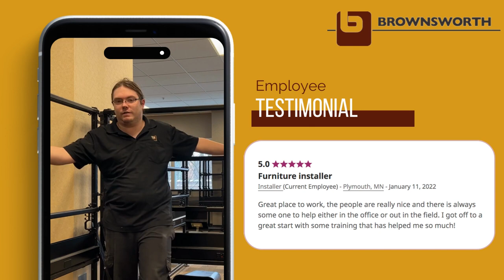Brownsworth: NOW HIRING... APPLY TODAY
Immediate openings available! No experience necessary!

$500 sign on bonus after 90 days!

Brownsworth Incorporated is seeking entry-level Office Furniture Installers. Full-time We pay a competitive entry-level wage of $17.00+ an hour depending on experience and up to $26.00 an hour for overtime during the week after 4:30, Saturdays and Sundays! We will get you your DOT to drive one of our Box Trucks! AND YOU WILL GET A BUMP IN PAY! Are you looking for a Full time job that could turn into a Career? Brownsworth is your place! We have great benefits including paid holidays, PTO, Medical, Dental, Life, HSA, 401k, Mileage and Parking reimbursements, and more! $500 sign on bonus after 90 days! Plus $1,000 referral bonus for you and your friend after 60days!

A DAY IN THE LIFE AS A FULL-TIME ENTRY-LEVEL OFFICE FURNITURE INSTALLER
As a full-time or part-time entry-level Office Furniture Assembler, you are committed to continuing our high level of customer service throughout the delivery, layout, installation, and reconfiguring of office and commercial furniture. You may be in the office furniture business, but you love that you don't have to sit at a desk all day! You appreciate the variety inherent in your job as you work at a variety of job sites in office and construction settings. You are mechanically-inclined, which is a good thing as you work with and operate a variety of hand tools and power equipment during each job. You are always attentive to your surroundings and take safety seriously.
Your passion for customer service comes through in all you do from the way you interact with customers to the pride you take in your work. You are organized and start each job by analyzing all installation requirements and planning carefully. Sometimes, you must first disassemble, remove, and dispose of components. After which, you unload and remove packaging from delivered components before assembling, fabricating, and installing them. You keep up-to-date and accurate records of all your activities. And, you never leave before cleaning up after yourself, leaving each job site better than you found it.

QUALIFICATIONS FOR A A FULL-TIME
High school diploma or equivalent
Valid State of driver's license
Reliable transportation with the ability to anticipate delays and navigate to one or more job sites daily
Access to the internet
Ability to operate a variety of hand, power, and measurement tools
Ability to lift and/or move up to 60 lbs and lift and/or move with assistance up to 120 lbs
Ability to pass a background check

Are you self-motivated, reliable, and able to prioritize tasks effectively? Do you have good communication skills? Are you a team player? Can you present yourself with a neat and professional appearance? If so, then you might just be perfect for this entry-level position!
This is a FULL-TIME position with a flexible work schedule that may require weekends and overtime from time to time.

ARE YOU READY TO JOIN OUR INSTALLATION TEAM?
We understand your time is valuable and that is why we have a very quick and easy application process. If you feel that you would be right for this Office Furniture Installer job, please fill out our initial 3-minute, mobile-friendly application. We look forward to meeting you!